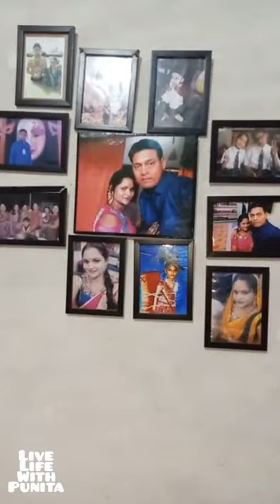🏡HomeTour /Middle Class Home tour / Small House Tour @ Punita Indian Village Home Tour ☺☺☺🌻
🏡My Real House Tour /Middle Class Small House tour / Indian Village Style Home Tour / Mera Chotaghar.

Radhe Radhe
Friends

Hi everyone my name is Punita Seth. I am an Indian logger and wellcome to my channel.  I up load my random daily routines, life update, cooking etc. I hope that you my video .

     Friends
cyycycvvig